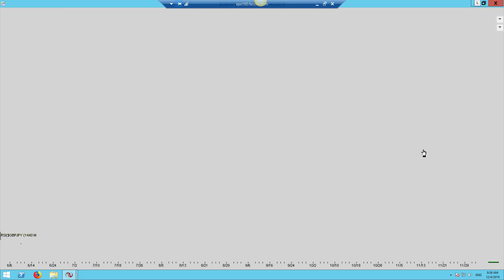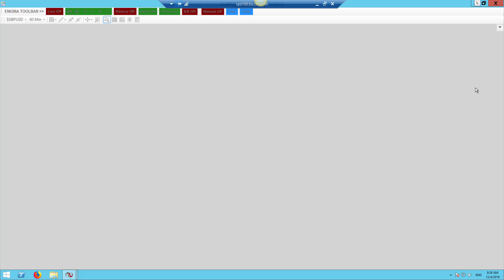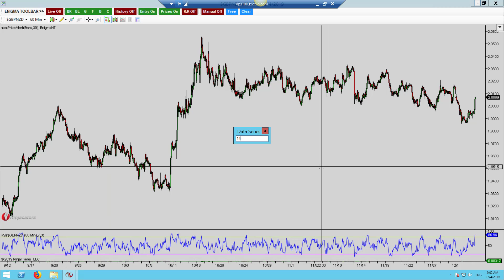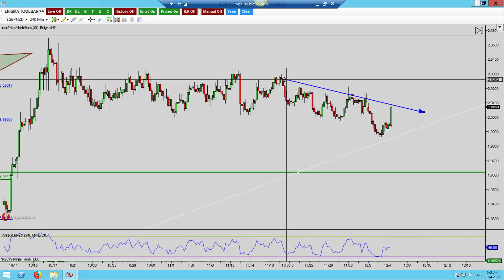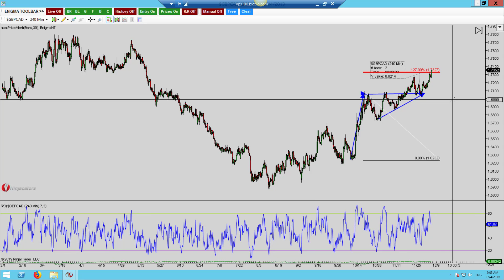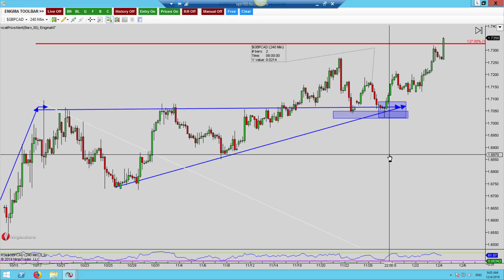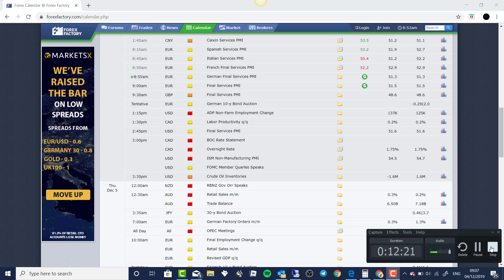Quick Hit Review 4th Dec 2019